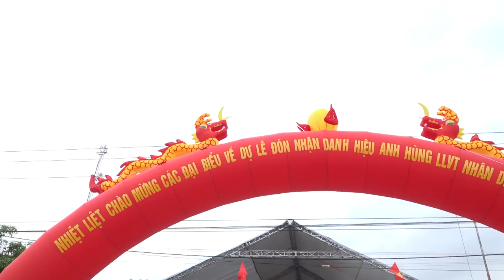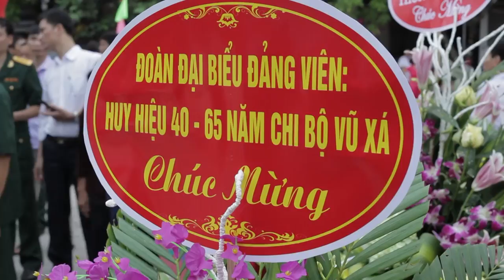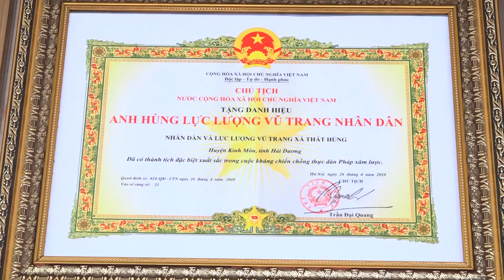Đón xã anh hùng